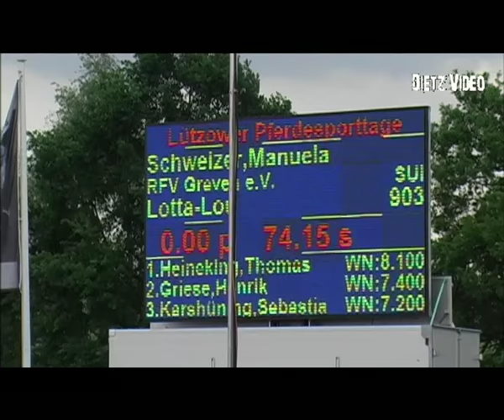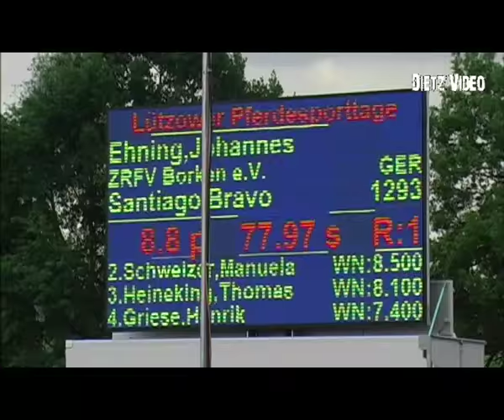Santiago Bravo Johannes Ehning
09. Springpferdeprüfung Kl. M* 6j. Qualifikation